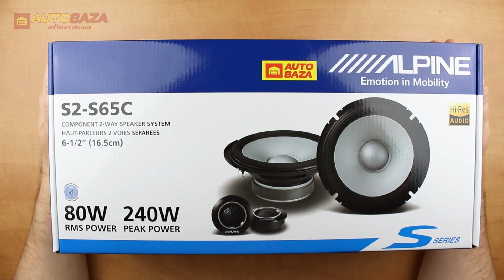Компонентна акустична система Alpine S2-S65C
Приємного перегляду.)